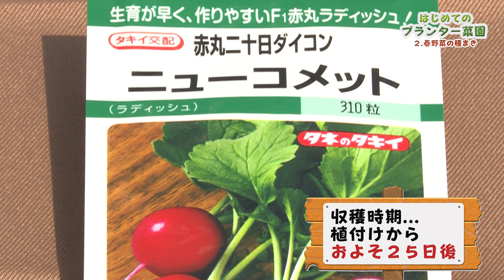はじめてのプランター菜園 ２．春野菜の種まき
初心者のためのプランター栽培番組！
2022年４月～　月２本ペースで配信
気軽に採れたてのお野菜を楽しめる、心にも体にもおいしいプランター栽培を始めてみませんか。
島根県松江市で農業、種苗屋を営む安藤農園の社長、渡部旭さんから栽培のポイントを学びます。
プランター栽培初心者の松本由里香さんと一緒にチャレンジしましょう！
今回は、レタス、ラディッシュ、ミニチンゲン菜の種まきをします。

0:00 オープニング
0:42 本編①（レタスの植え方）
6:33 ちょっと休憩（イチゴの豆知識）
8:38 本編②（ラディッシュ、ミニチンゲン菜の植え方）

番組で紹介した種は、以下で取り扱っています。
店名：有限会社　安藤農園
住所：島根県松江市和多見町８２
営業時間：9:00-18:00(農繁期は定休日なし)